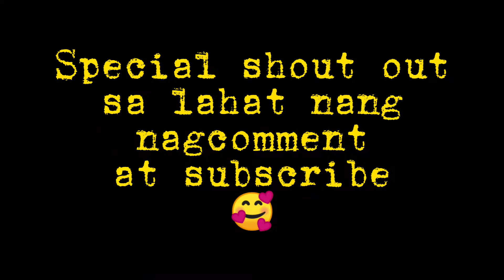Share ko lang mga collection ko🥰🌺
if you haven't watched my first video